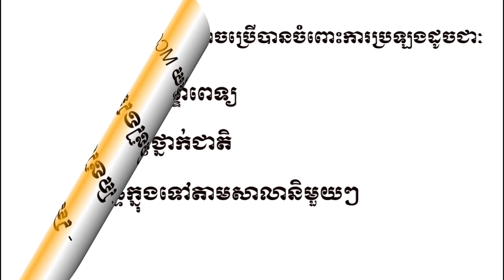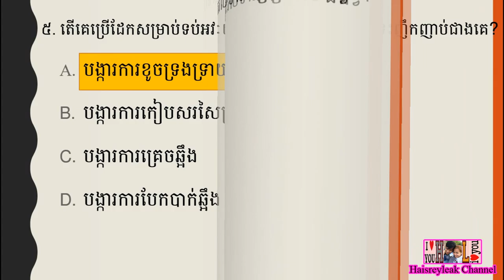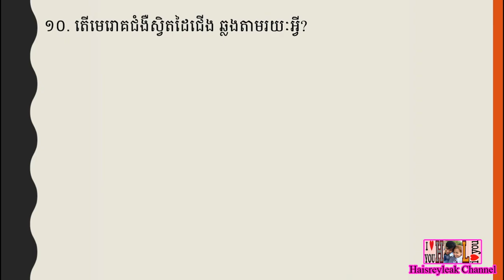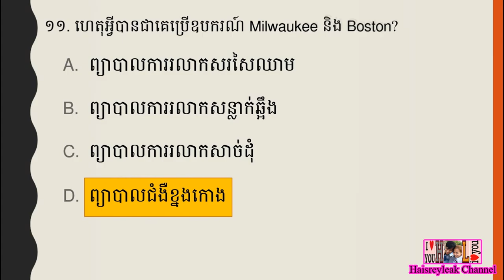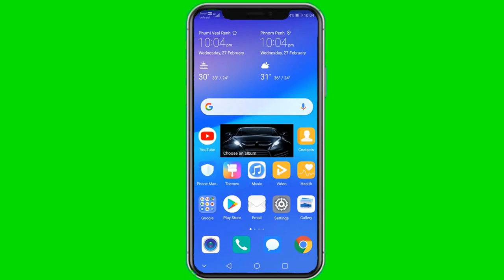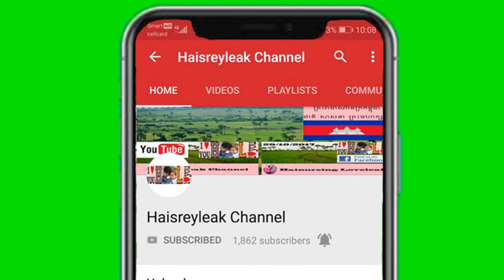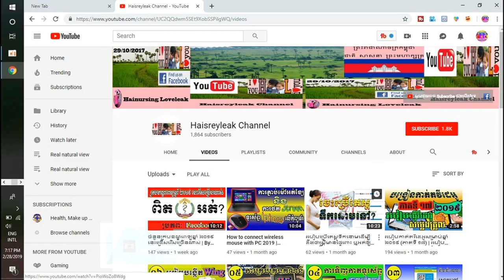សំណួរ ~ ចម្លើយ MCQ ប្រឡងក្របខណ្ឌពេទ្យឆ្នាំ ២០១៩ | ភាគទី៤៤ | ផ្នែក បរិញ្ញាបត្ររង គិលានុបដ្ឋាក (ADN)